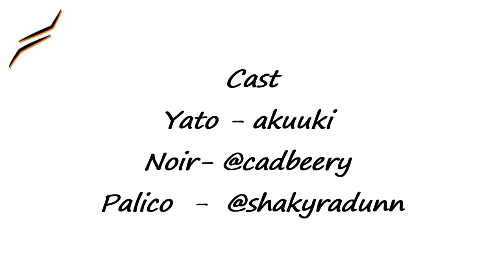Before dealing whit the Boss dragon - Arknights comic dub - Yato weeks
Cast
Yato - akuuki @aku_vtuber
Noir- @cadbeery
Palico  -  @shakyradunn